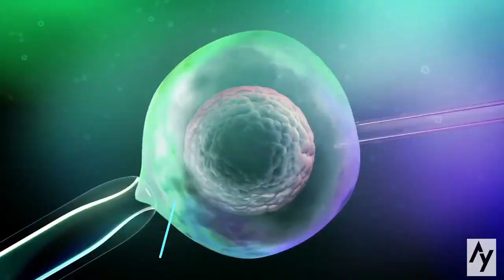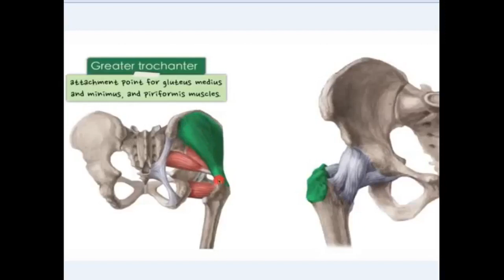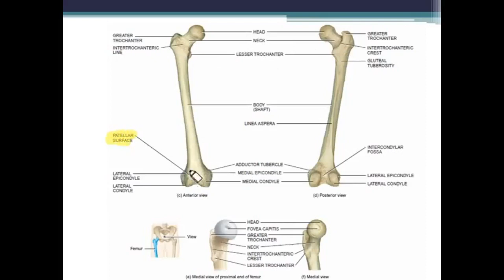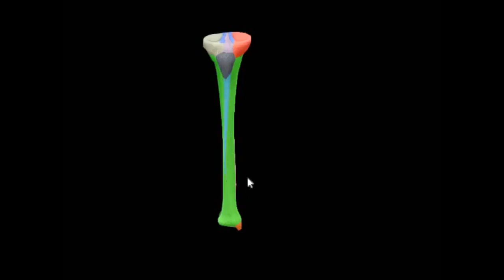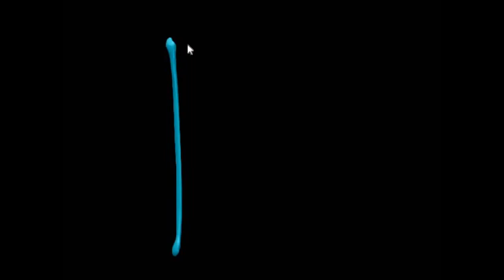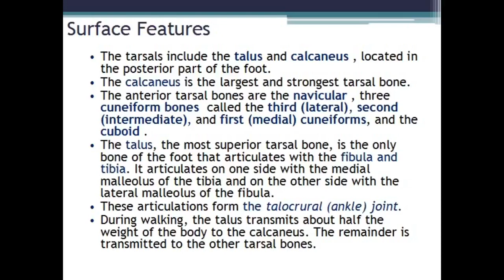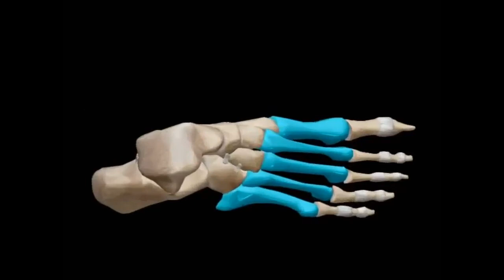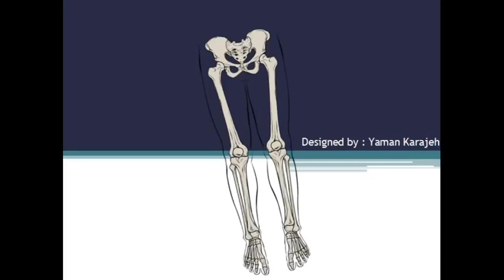The Lower Limb | Part 2 بالعربي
بالفيديو الثاني كملت الزميلة رزان أبو راشد شرح ثاني جزء من العظام السفلية واللي بضم عظام الفخذ والساق والقدم ..  ان شاء الله الفيديو يعجبكم وتستفيدو منه

الحمدلله الذي بنعتمه تتم الصالحات فإن أحسنت فمن الله، وإن أسأت أو أخطأت فمن نفسي والشيطان  ❤️️❤️️

بتمنى يكون فادكم .. ادعمونا بlike واشتركوا على القناة لمزيد من الفيديوهات في شتى المواد الطبية
تابعوا صفحتنا على instagram للمقالات الطبية